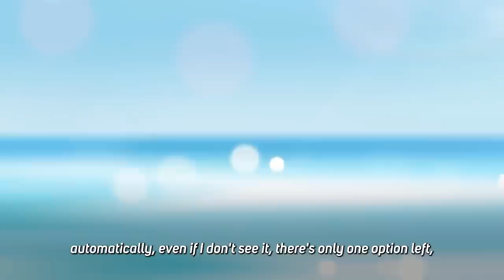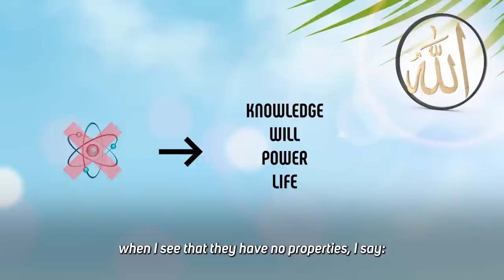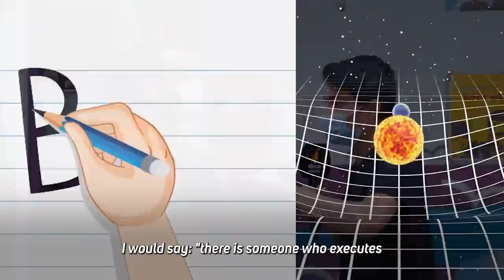"Too Late For Proof!" - Agnostic Vs Muslim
My dear akhi/ukhti, we are living in hard times. Everyday we are being in a trouble with something... Problems can come from Marriage, School, Money, Work, Psychology and some other stuff. And, you see life is so short. Everyday more then 300.000 people are dying on world. Maybe we can be one of them in next hour... Everything could happen. Why I'm telling these? Because, these are so common things and reality of life and I know some solutions for these. The solution for all is improving your Iman. But, how?
There's a short way for this! We have an Islamic Learning Application which is named Eternal Life Academy :) If you are with me, and if you want to take your guard against whole these say me that "I'm starting today." :)) (It's totally FREE!)

You can send a dm to @towardsela on instagram to get more information about the Risale-i Nur tafseer or to start reading it :)